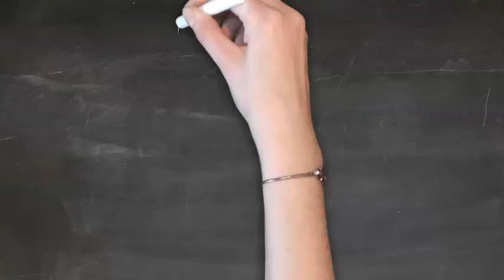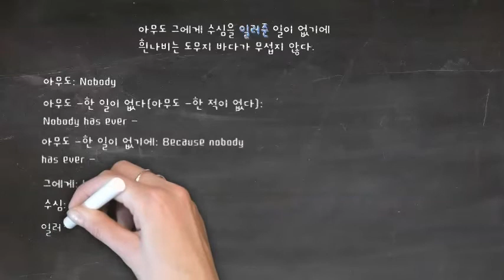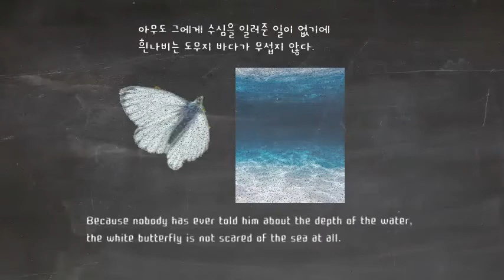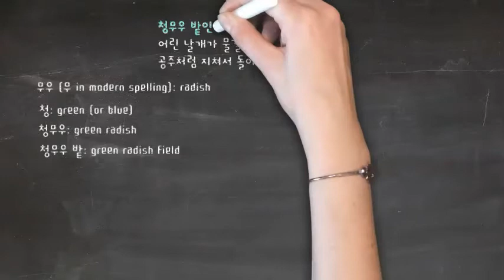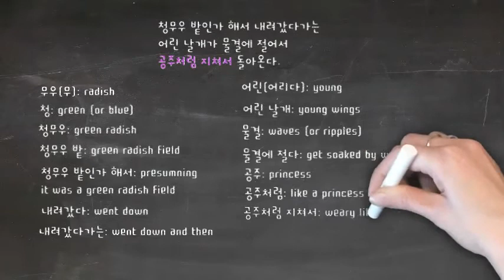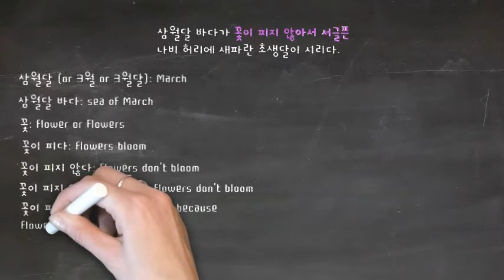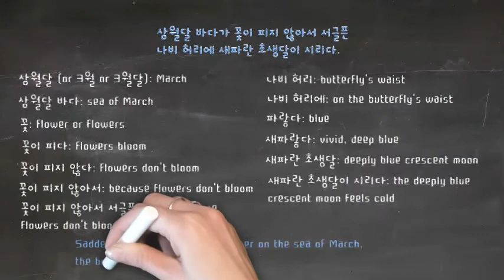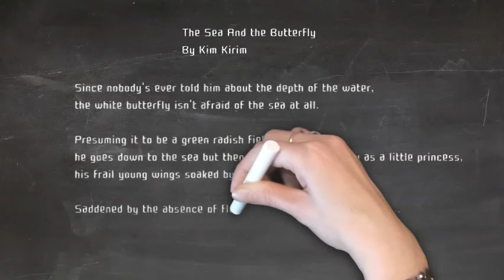Korean poem reading + translation//"The Sea And the Butterfly" by Kim Kirim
"The Sea And the Butterfly" by Kim Kirim translated and read by Kor&Eng Translator (with full English explanation)

김기림의 "바다와 나비"를 직접 번역하고 낭독해 보았습니다.